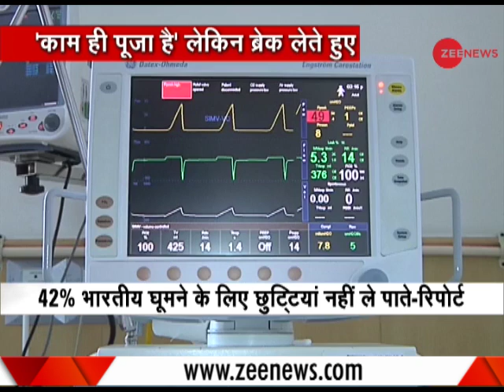India, the 5th most vacation deprived country globally: Report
Online survey was conducted on behalf of Expedia by Northstar Research Partners from September 4-15, 2017 among 15,081 respondents across 30 countries. The survey further revealed that 55 percent Indians take fewer days of the vacation days.